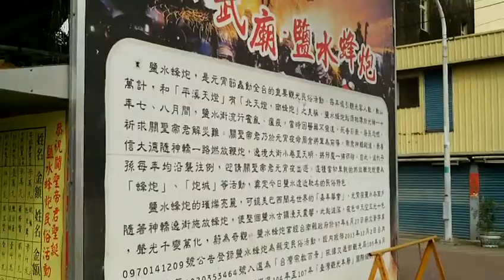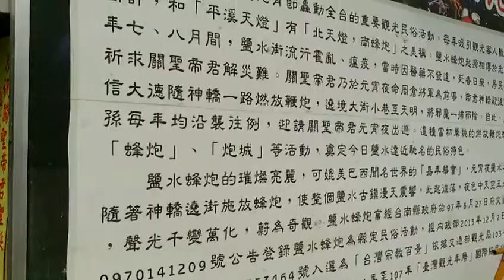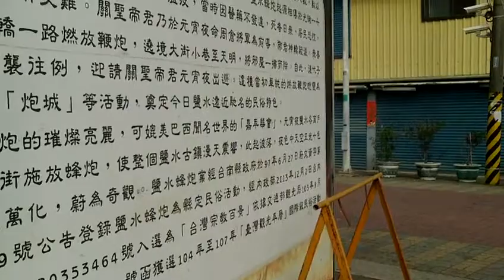FILE0396 20160306鹽水武廟參訪影像紀錄